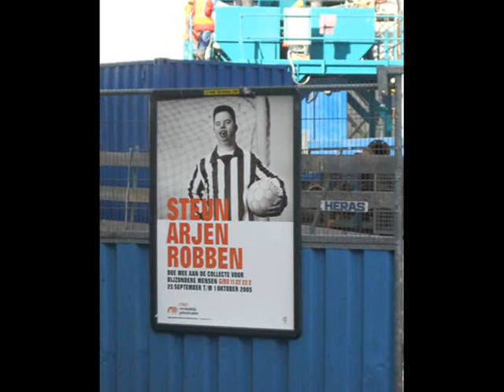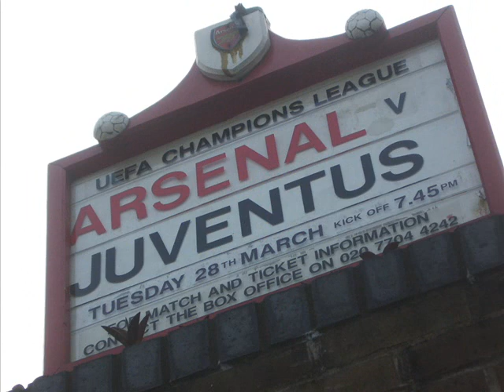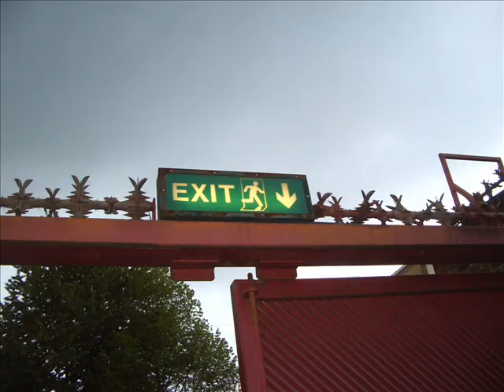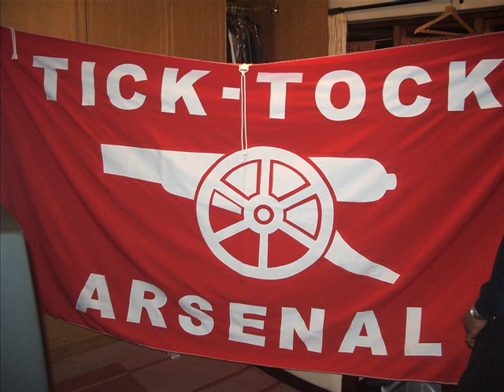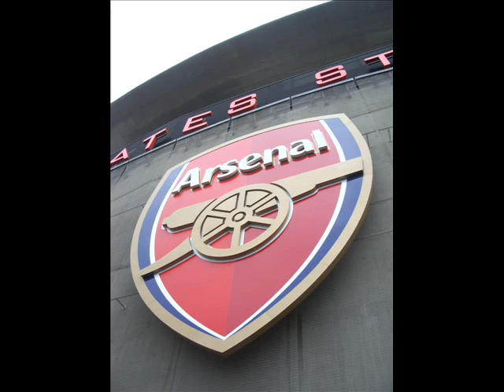From Highbury to the Emirates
a collection of memories of Highbury..looking forward to a new era at Ashburton Grove, Arsenal forever.